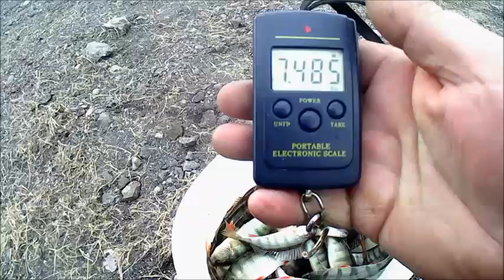Опять Кокса нас порадовала, окунь на спиннинг на макалку.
Пока стоят теплые осенние деньки поехали с другом половить на спиннинг окуня, выбрали залив Кокса. Ну и в принципе после долгих поисков рыбы мы были вознаграждены хорошим клёвом и необычной рыбалкой.

Помощь каналу
карта СБ РФ  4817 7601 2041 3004